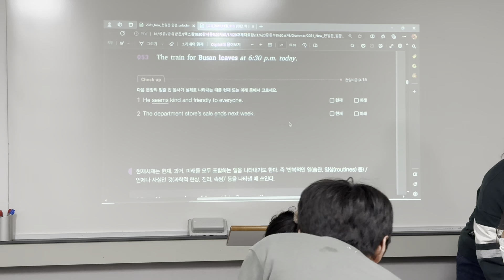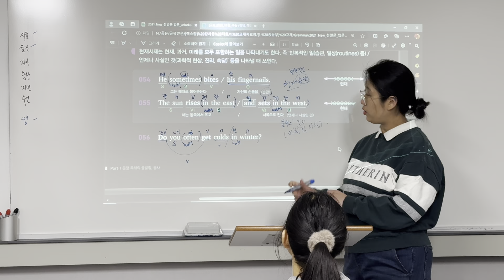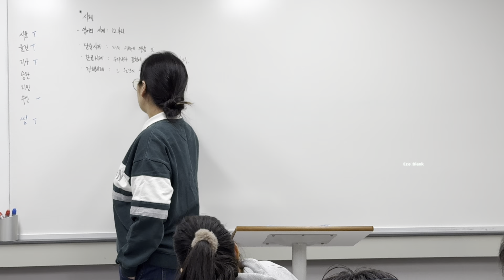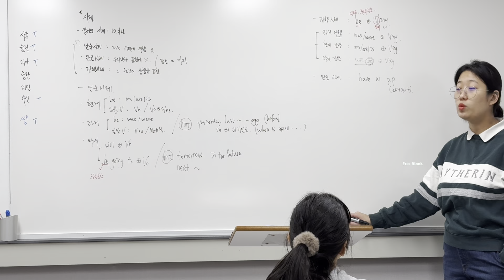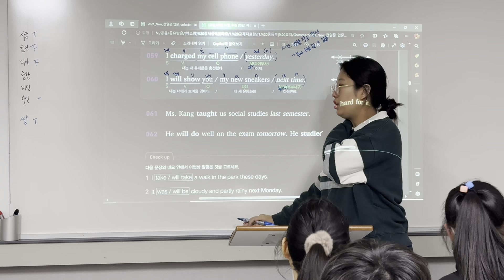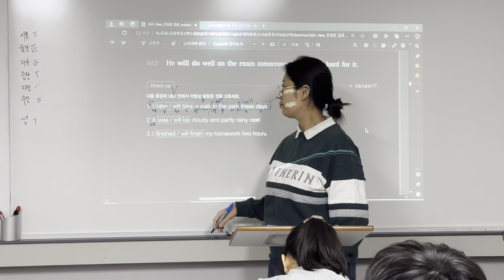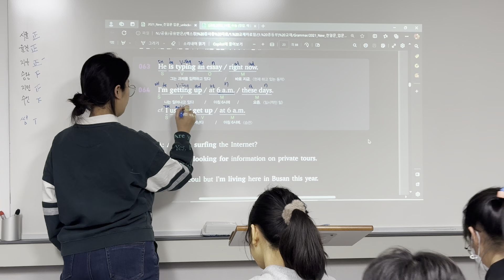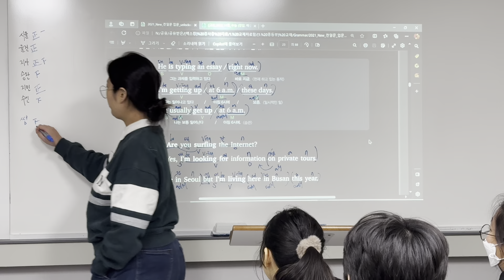231220_예비중1M_문법_정아T